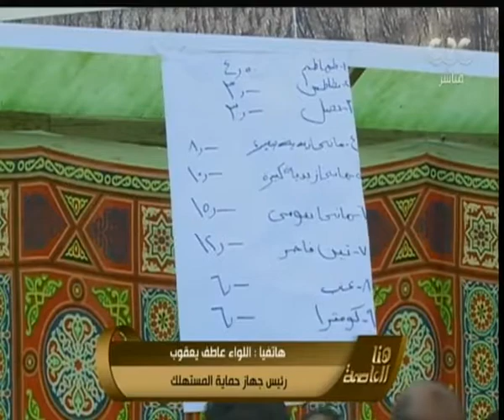هنا العاصمة | اللواء عاطف يعقوب :نحتاج إلى وجود الأسعار على المنتج ومزيد من النظام داخل سوق الترجمان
حلقة هنا العاصمة - تعرف على استعدادات الوزارات لعيد الاضحى واهم الاجراءات اللازمة لتوفير السلع الاساسية | 30 أغسطس 2017